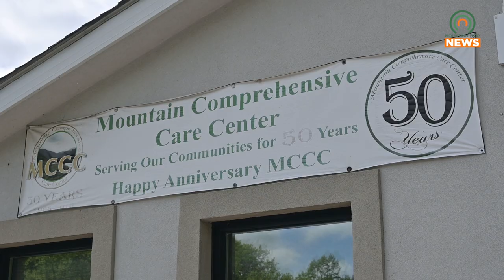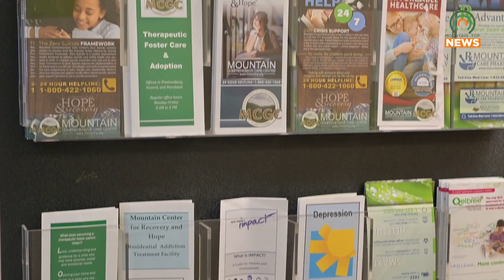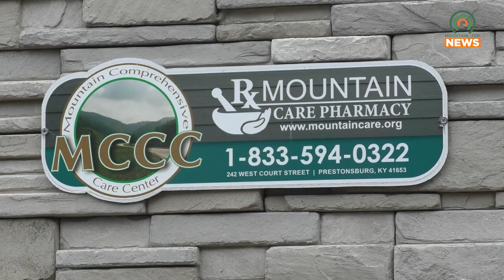School-Based Services Fundraiser for Mountain comprehensive Summer Camp on May 12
The Mountain Comprehensive Care Clinic in Belfry will be holding a school-based services fundraiser Friday, May 12.  Various foods will be on sale and funds will go toward the Mountain Comprehensive Summer Camp.